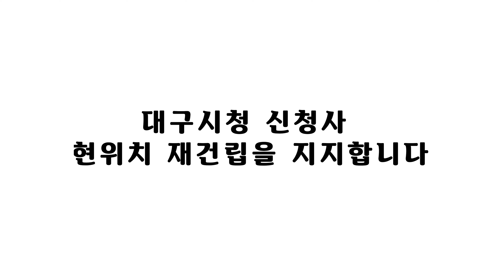[대구시청현위치건립] 너도 혹시...ㅈㄱ이야?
대구시청 신청사 현위치 건립! 당연히 정답 아니겠습니까?
중구 현위치가 좋은 일곱가지 이유!

1. 상징성
   역사/문화적 장소가치와 랜드마크!
2. 중심성
   누가 뭐래도 대구의 행정/지리/역사/문화의 중심!
3. 접근성
   대중교통의 중심지, 중구! 그 어느 지역보다 교통이 짱짱!
4. 쾌적성
   광장 및 도시공원과 이어진 힐링쉼터!
5. 균형성
   높은 발전 가능성과 인접 구와의 시너지효과가 짜잔!
6. 경제성
   개발비용 절감의 가장 합리적인 장소!
7. 적합성
   충분한 부지 확보가 가능하며 가치가 업그레이드!

대구시청 신청사!
크고 쾌적하게! 현위치에서 새로 만나자구요!